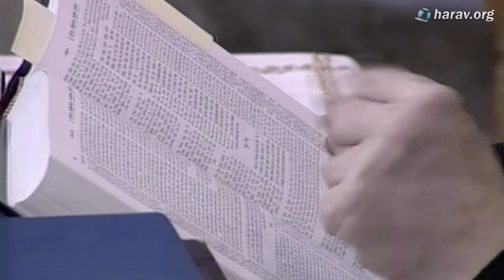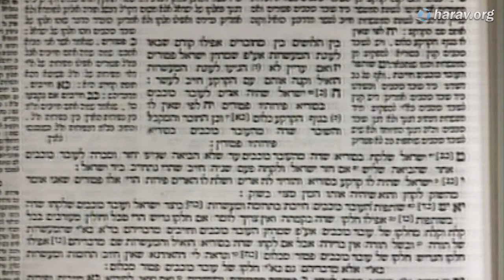קול צופייך | תשס"ב א' שבט | פרשת בא | ט'ו בשבט ותרומות ומעשרות | מרן הרב מרדכי אליהו | 227